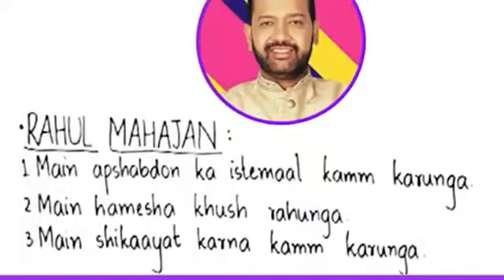Latest Voting Trends :Rubina,Rahul,Abhinav ki RANKING ne palat do puri game,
AlyGoni,
Latest update,
Arshi khan,
Vikas gupta,
Bigg boss 14,
Rakhi savant,
Rahul mahajan,
Sonali phogat,